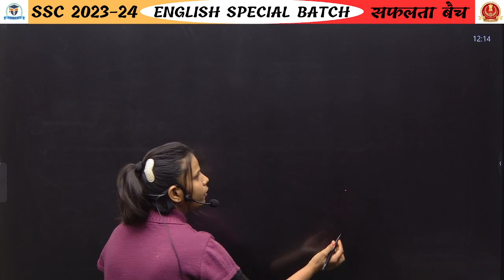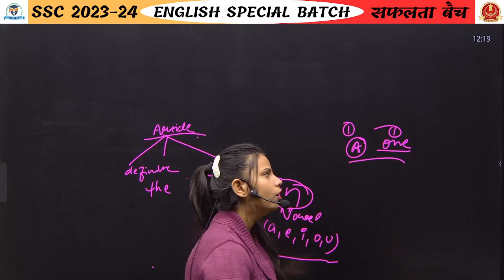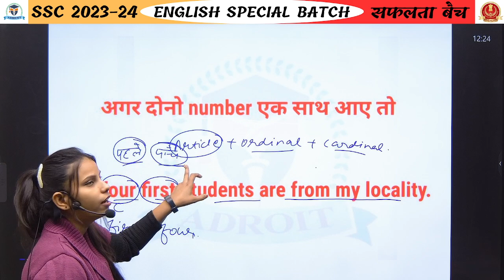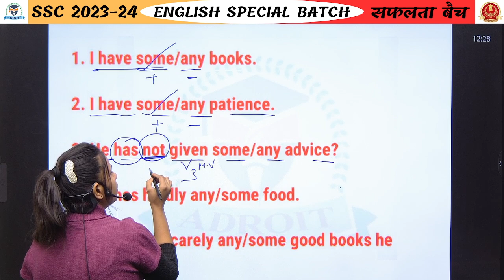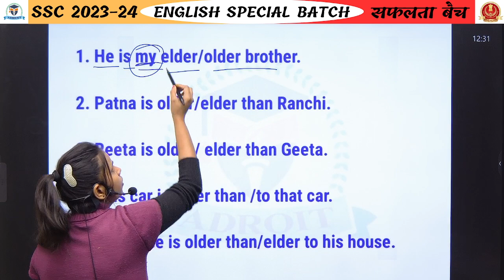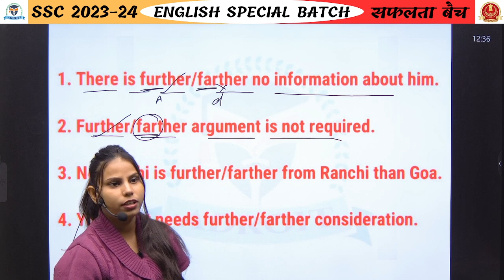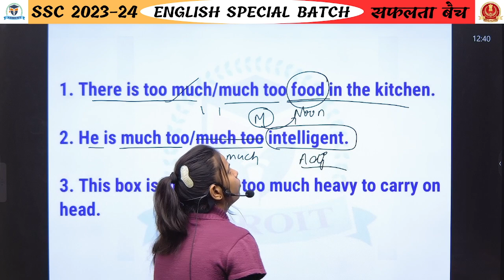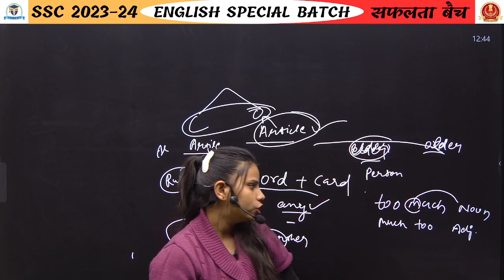ADJECTIVE PART 2 | English Day 21 - Misha Mam | Adroit Competitive Classes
Welcome to Adroit Competitive Classes with Mission Safalta Batch! In this English Day 21 topic video, Misha Mam will be teaching you all about pronouns, an essential part of English grammar. The video provides a comprehensive breakdown of noun concepts, sentence formation, types of nouns, and their functions in English sentences. Misha Mam's teaching style is renowned for its clarity and effectiveness, making complex grammar topics easily understandable. Whether you're a beginner or an advanced English learner, this video will help you strengthen your noun knowledge and improve your overall language skills. Join us now and boost your English fluency!

Adroit Competitive Classes is a reputed educational institution dedicated to providing quality online courses across various subjects. With Mission Safalta Batch, we aim to empower students to achieve their academic and professional goals.